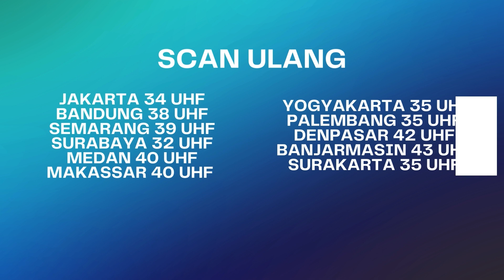Akibat Kelakuan Biadab, Pengantin Wanita Dapet Azab| BestCut Firasat ANTV Eps 94 (2/2)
Firasat ANTV, Adalah cerita-cerita lepas yang memberikan pelajaran untuk manusia agar dapat memaknai hidup mereka. Sugesti dan perasaan di waktu masa depan, terkadang tanpa disadari kita rasakan, baik atau buruk. Dengan sadar atau tanpa kita sadari kehadirannya, Firasat bisa saja hadir dalam kehidupan manusia.